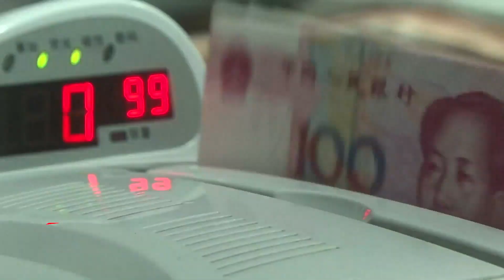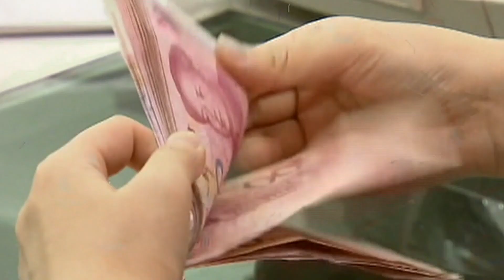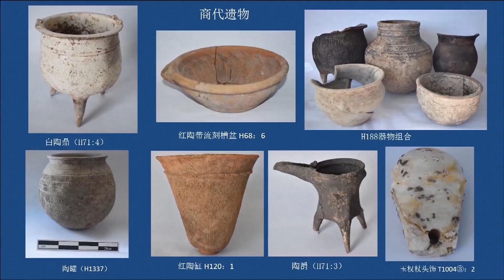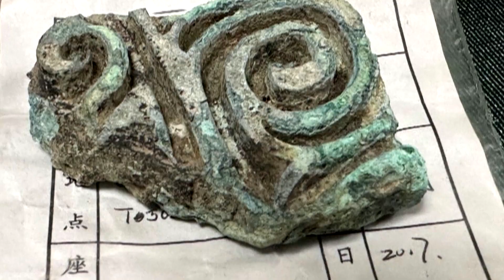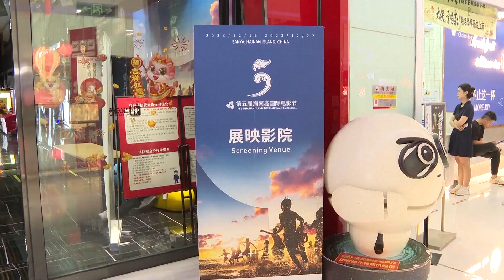Расчёты по-китайски, научно-технические прорывы года, достижения археологов, праздник кино — (896)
Смотрите информационно-публицистическую программу «Китайская панорама» на телеканале «Большая Азия» (Выпуск 896):
- Юань занял четвёртое место по доле в глобальных платежах
- Медиакорпорация Китая представила топ-10 научно-технических прорывов и список лучших археологических достижений года в КНР
- В Поднебесной завершился Хайнаньский международный кинофестиваль